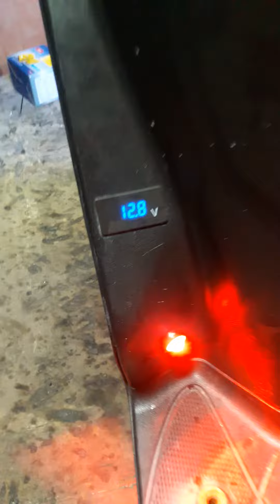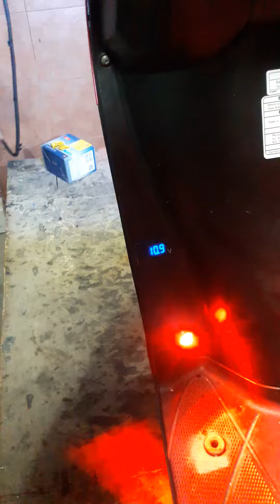Yamaha mio sporty full lights set up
team triple sulo - madmaxmotoparlor